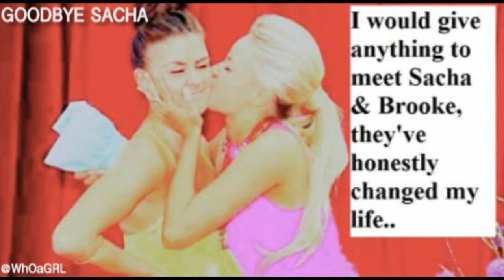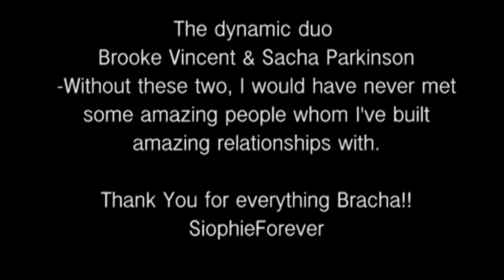Sacha Parkinson - Pretty Eyes (Goodbye Sacha / Siophie Forever)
Its the End of Sacha Week. Sacha officially left the Corrie Studios on Nov 18, 2011. Sad day...and the Siophie storyline is coming to a close. Here is what we should remember sophie and sian / sacha & brooke by.

2011